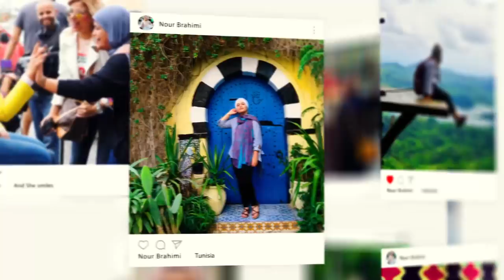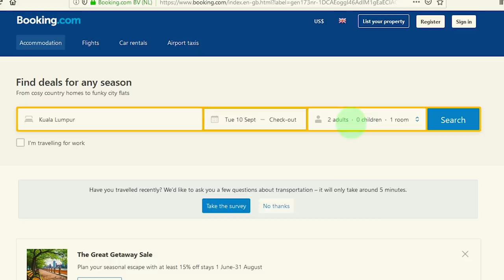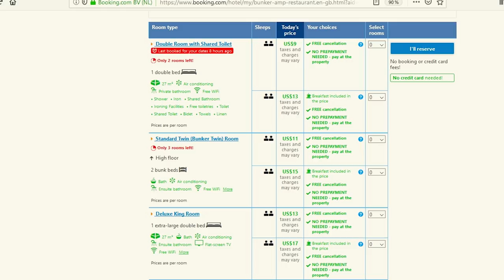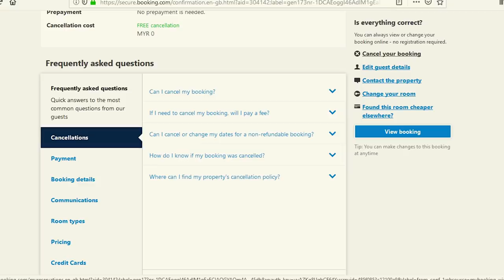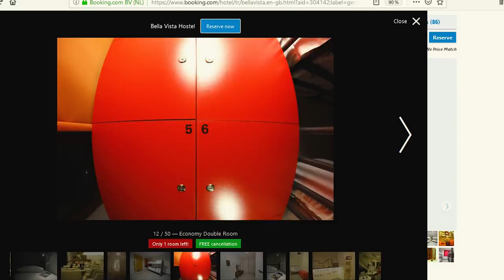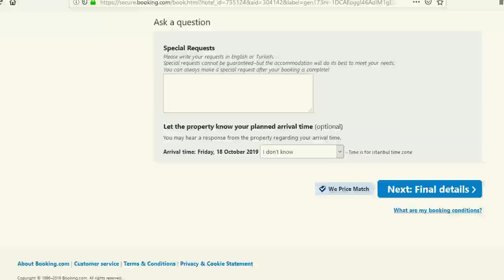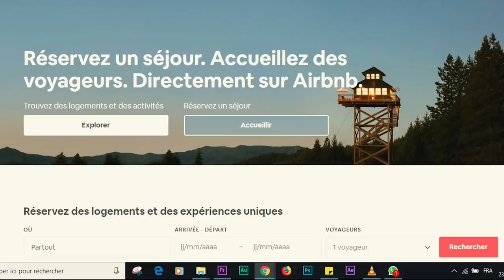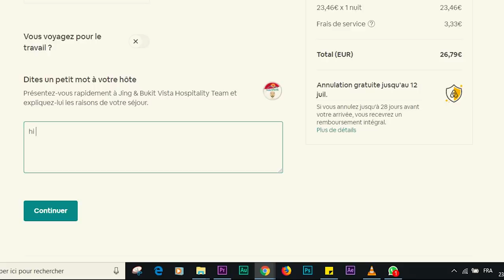!!حجز فندق مؤكد و مجانا بدون بطاقة فيزا | وفيلا ب 30 يورو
حجز فندق مؤكد و مجانا بدون بطاقة فيزا